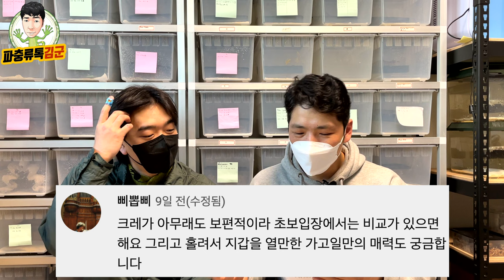가고일 게코, 크레스티드 게코보다 키우기 쉽나요? 지젤님과 함께 하는 구독자 Q&A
[구독자 5천명 2번째 이벤트 참여안내]
해당 영상의 댓글에 '이벤트 참여'라는 단어가 들어간 댓글을 남겨주시면 공정하게 추첨하여 가고일게코 브리더 '지젤'님께서 직접 번식하신 스트라이프 가고일게코와 킴스렙타일 30큐브 사육장을 함께 드립니다.

참여기간은 3월 31일까지 달린 댓글들을 종합하여 4월1에 추첨하여 파충류톡 김군 채널 커뮤니티를 통해 발표하겠습니다.

썸네일의 사진이 스트라이프 개체 실물사진이며 파충류 톡 채널 커뮤니티에도 사진 올려놓겠습니다 :)

이번 이벤트 후원을 주신 지젤님의 정보입니다

아래는 김군에 관련 된 정보입니다 :)